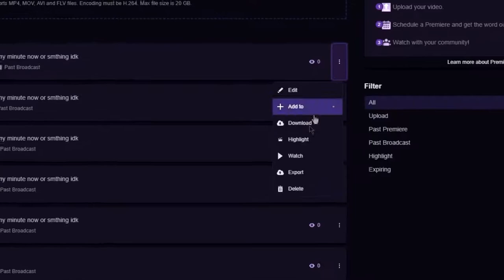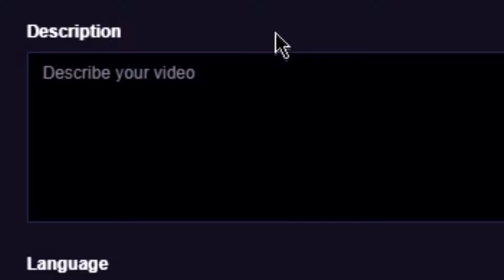Insurgency Weeabo Warfare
My new persona how do you like it